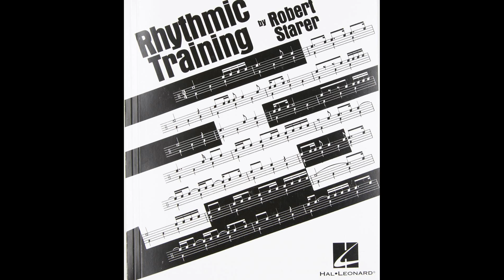Liverpool v Manchester City could be decided by what happens off the ball | Karen Carney